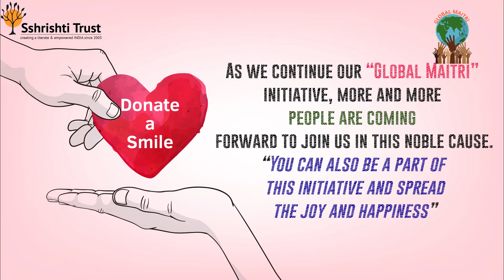Global Maitri Appeal